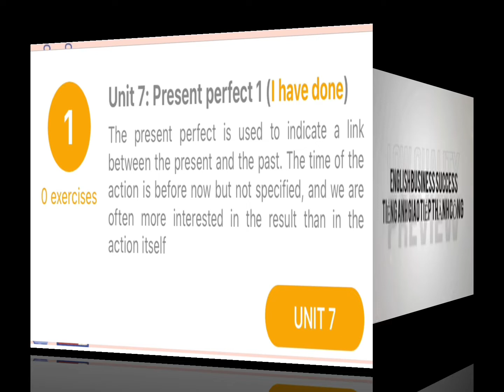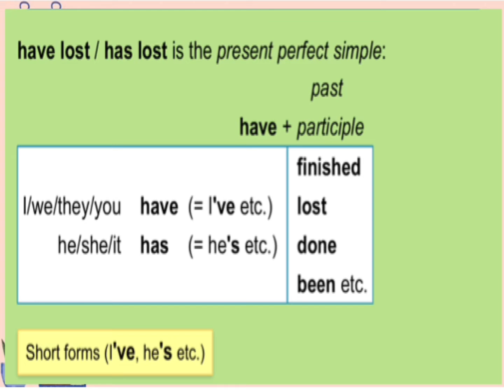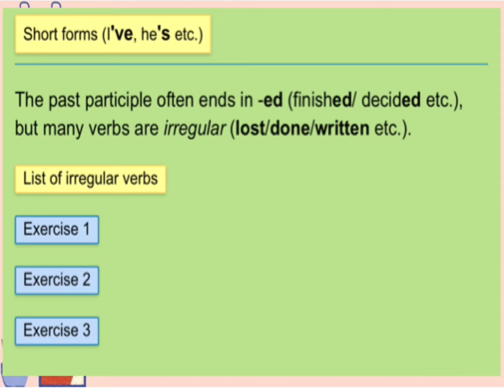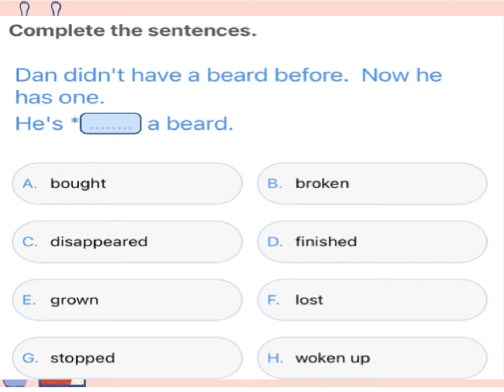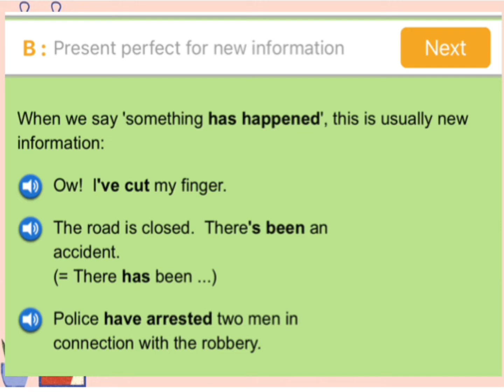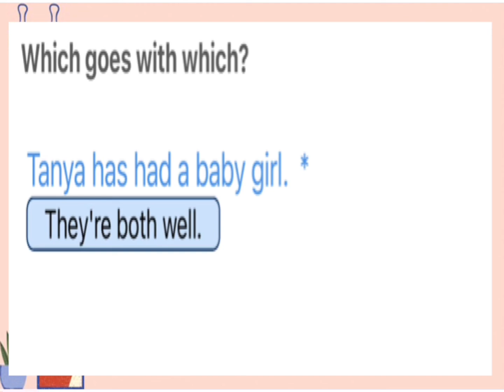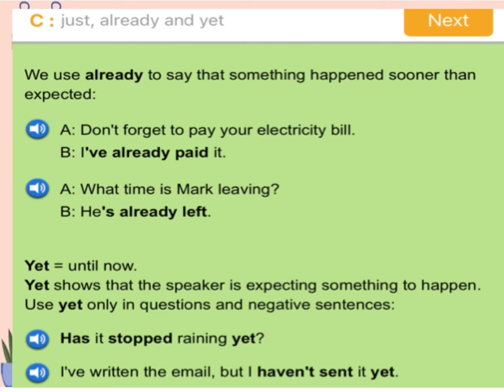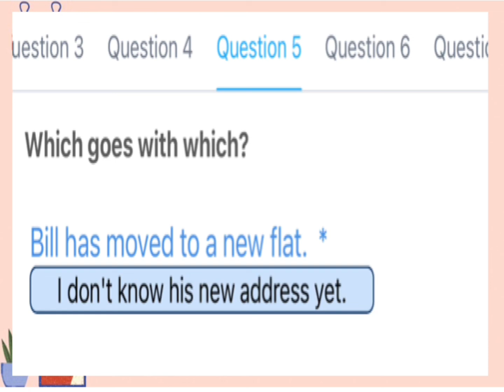Bài 7, ngữ pháp thực chiến, bài 7, thì hiện tại hoàn thành( P1)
Thì hiện tại hoàn hành